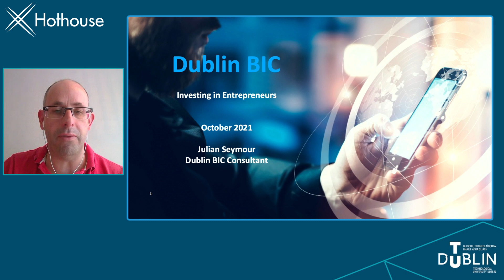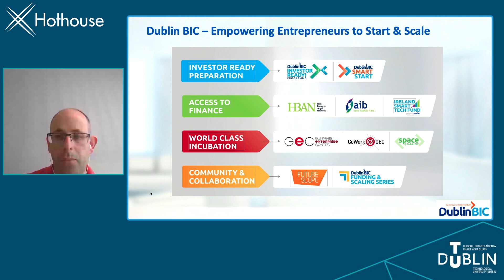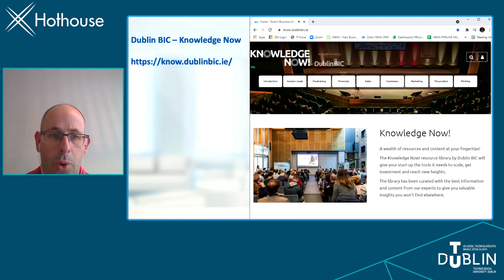Julian Seymour - Supporting Innovation and Research Collaboration with TU Dublin Hothouse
Julian Seymour;  Business Consultant at Dublin BIC discusses funding and supports available at the recent Supporting Innovation and Research Collaboration with TU Dublin Hothouse webinar.